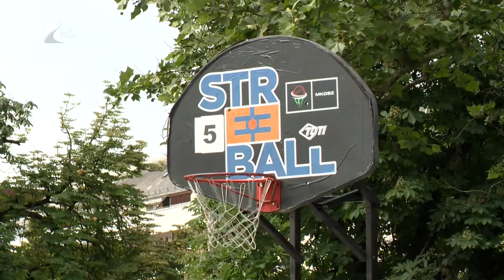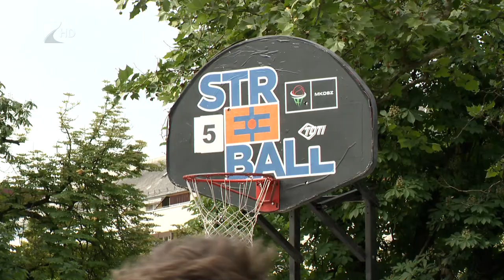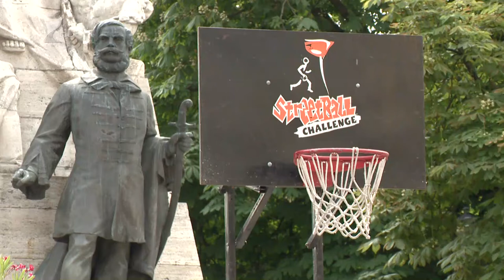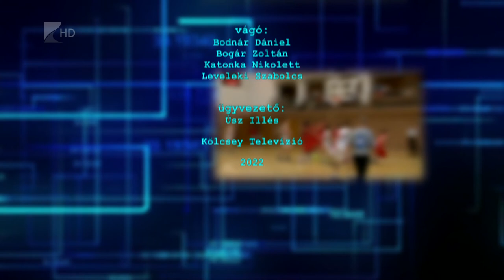Sportszelet - 2022.06.02.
A Nagyecsed nyerte a labdarúgó Magyar Kupa megyei döntőjét

Öt-hat új játékos érkezhet nyáron a Nyíregyháza Spartacushoz

Hetvenkét csapat lépett pályára a nyíregyházi streetball tornán

Bajnok lett a Várda Labdarúgó Akadémia U15-ös együttese

Megnyerte a bajnokságot a kállósemjéni ifjúsági férfi kézilabda csapat